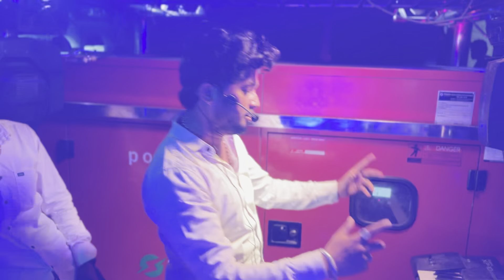होता भीमराव लई दिलदार Performance by श्री_देव_मामलेदार_ब्रास_बॅण्ड_सटाणा 🎷🎷💙💙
✨🚩श्री देव मामलेदार ब्रास बॅण्ड सटाणा 🚩✨

            ☎️   ⚡️संपर्क ⚡️☎️

प्रो.प्रा:- श्री विनोद सोनवणे 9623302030 / 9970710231

    🎹Keyboardist & singer🎙
      Mr. रमाकांत कापडणिस RD😎
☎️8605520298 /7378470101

टीप :- या गाण्याचा विडिओ अथवा कोणीही अंकाउंट वर श्री देव मामलेदार बॅण्ड चे व्हिडीयो करून पुन्हा यू ट्यूब ला टाकण्याचा प्रयत्न केला तर त्यांच्यावर कॉपीराईट ऍक्ट द्वारे कायदेशीर गुन्हा दाखल करण्यात येईल याची नोंद घ्यावी 🙏🏻🙏🏻